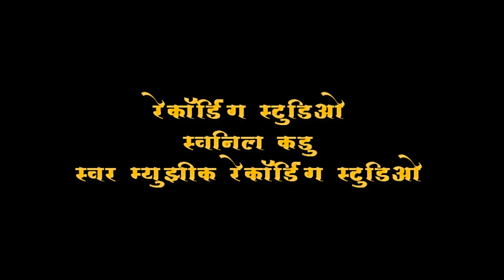Marathi Love Song | Tujhi Aathvan Yeil G Mala | New Love Song 2019 | Roshan Bhoir Pragati Patil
Keep Sharing and enjoy
Stay connecte with us
𝐕𝐑 - 𝐌𝐮𝐬𝐢𝐜 𝐒𝐭𝐚𝐭𝐢𝐨𝐧 ♪ 𝘼𝙪𝙙𝙞𝙤 - 𝙑𝙞𝙙𝙚𝙤 𝘿𝙞𝙨𝙩𝙧𝙞𝙗𝙪𝙩𝙞𝙤𝙣 &  𝙋𝙧𝙤𝙢𝙤𝙩𝙞𝙤𝙣

प्रेम तुझ्याव मना पासुनि करतो ग  या सोंग च्या यशा नंतर नवीन गान घेऊन अलोय तुझी आठवण येईल ग माला

निर्माता : नरेश भाग्यावंत, राहुल म्हात्रे

गीतकार : मनोज भोले

गायक : अनिकेत म्हात्रे
प्रस्तुत : समीर भोईर (विंधन उरण
कलाकार : रोशन भोईर ( नितलास)
प्रगति पाटिल (चिपले)
साहिल भाग्यावंत (अंबे)
यज्ञा म्हात्रे (नितलास

स्वर म्यूजिक रिकॉडिंग स्टूडियो सोनारी

स्वपनिल वामन कडू ( सोनारी )

छायाचित्रण : सत्यम महादे , साधन भोईर

साई प्रीत फ़ोटो स्टूडियो (देवद)
विशेष आभार
यश म्हात्रे (नितलास)
रतन शेलार (वसार)
संतोष म्हात्रे (मा. सरपंच नितलास)
अशीतोष शेलके ( बाबा किंग)
विपलु म्हात्रे  (भाल)
स्वपनिल पाटिल (गोल्ड मैन)
संदेश भगत (मोहदर)
सुमित कालन (हेदूसन)
गुड्डू भाई (भिवंडी )
अतुल म्हात्रे (खरड )

तुम्हाला ही तुमचं CONTENT जस Audio - Video आमच्या Platforms वर Release करायचं असेल तर आपण या MAIL वर किवा आमच्या INSTAGRAM handle @vr_music_station ला Massage करू शकतो.
     आम्ही योग्य ते मानधन आणि Promotion करू जेणे करून तुमचं Content लोकांन पर्यंत पोहचेल